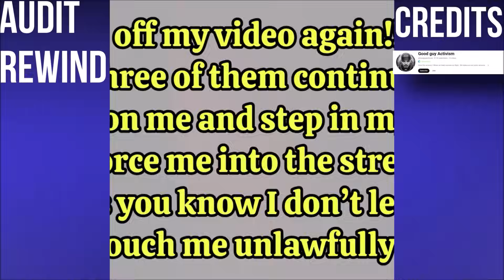MAD COPS LOSE CONTROL Then Instantly Regret There Actions